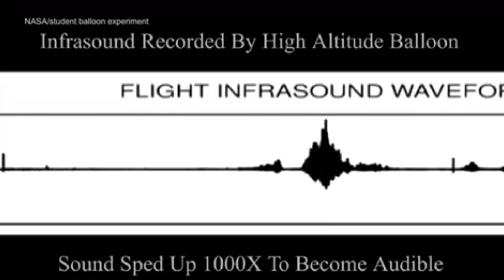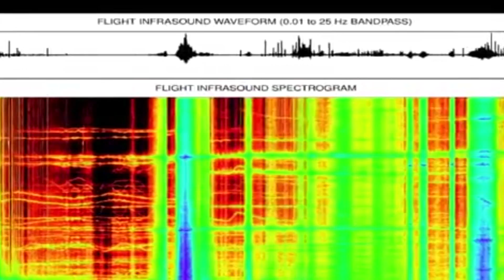Mysterious Sounds Captured 22 MILES Above Earth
'Alien sounds' recorded 22 miles above the earth
Nasa still cannot explain the eerie hisses and whistles recorded by special microphones 22 miles above the earth's surface.